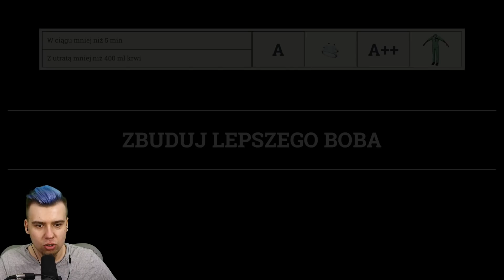zostaliśmy LEKARZAMI w SURGEON SIMULATOR 2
Byłbym wdzięczny za
- zachowanie kultury w komentarzach,
Dzięki!